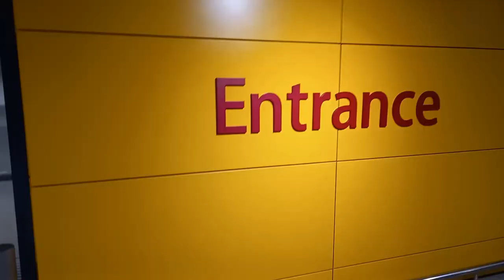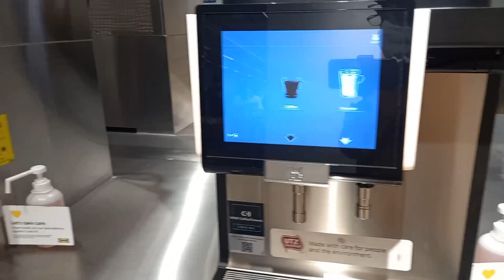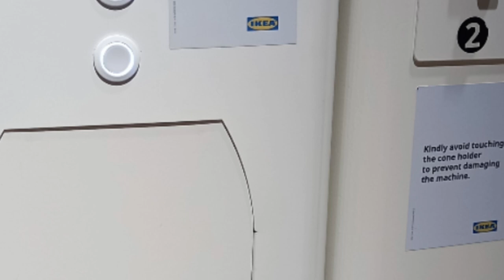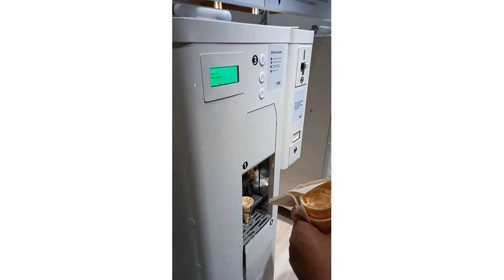IKEA_My first time to visit IKEA Mall_2023, vlog#52